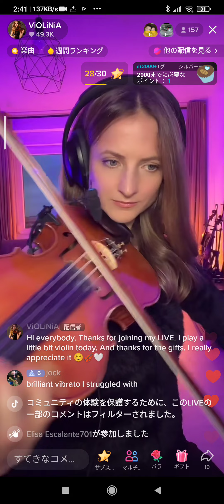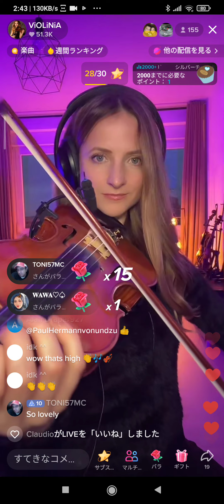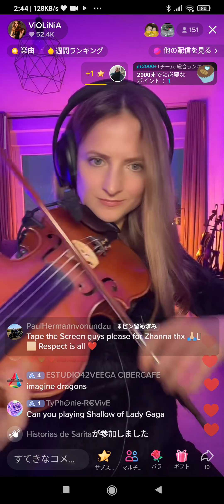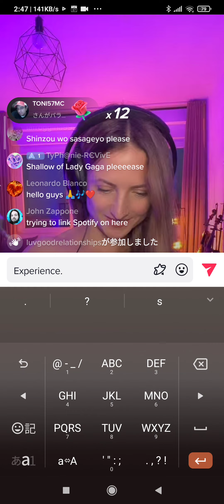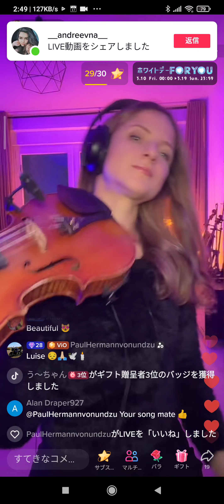Violinia 's 🎻Live Mar. 17. '23 🎶✨🎼